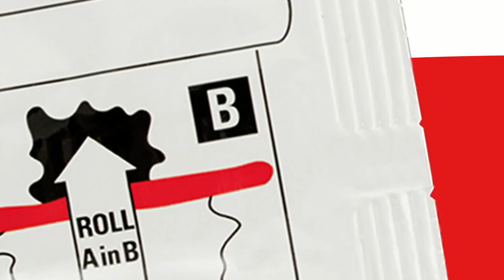NO TOOLS JUST HANDS– fischer BATH GLUE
The fischer BATH GLUE - Whether towel holder, hook or toilet paper holder: this glue saves every tile in the bathroom and kitchen.
For easy attachment of bathroom accessories:
● all surfaces
● Wood screws can be screwed in and out directly
● simple and quick assembly